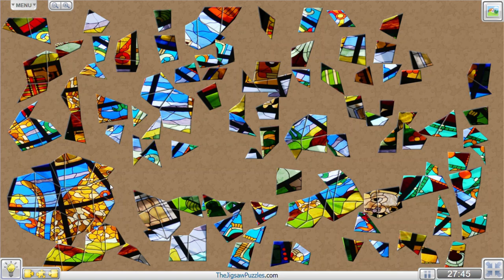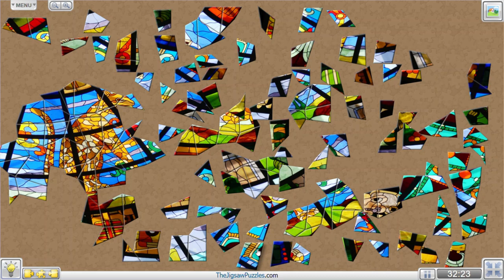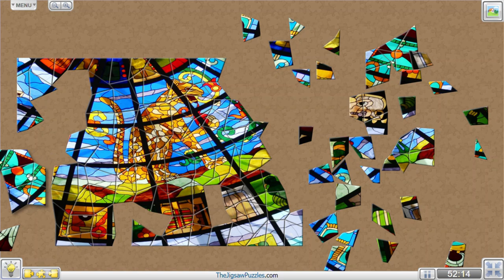Relaxation Music - Kukulcan Plaza,Cancun,Mexico by Wolfgang Sauber - Calming Sounds(In The Weeds)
Relaxing with Jigsaw Puzzles and Jams. Challenging puzzles solved online with musical accompaniment and a variety of cuts.